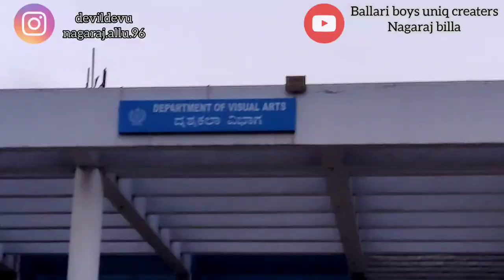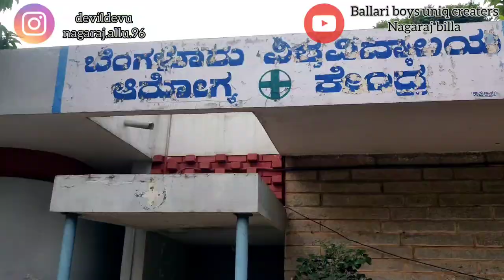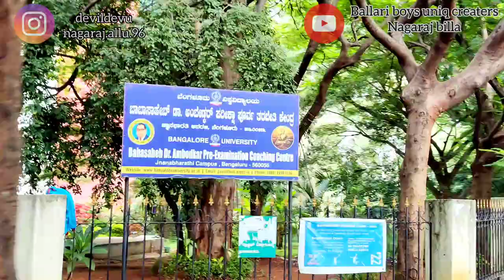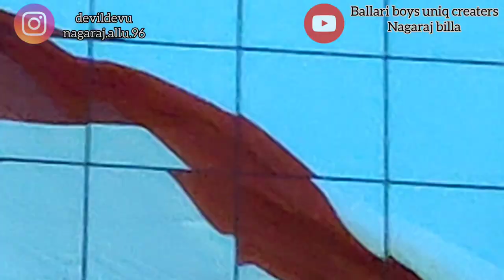Bengaluru University, jnana Bharathi campus, Bengaluru.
Bengaluru University, gnana bharati main Campus Bengaluru. Karnataka. india.
Camera/Editor.    Devsuman
Rider/supporter  Nagaraj Billa
kindly thanks to everyone friends 😊😊😊